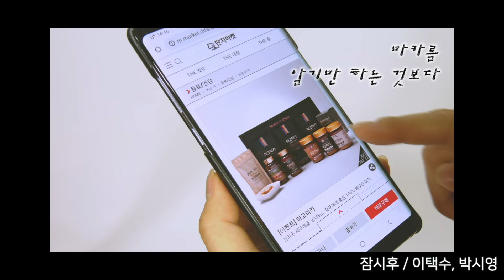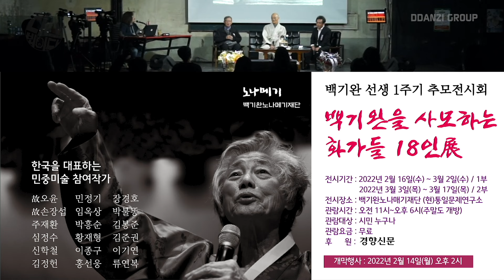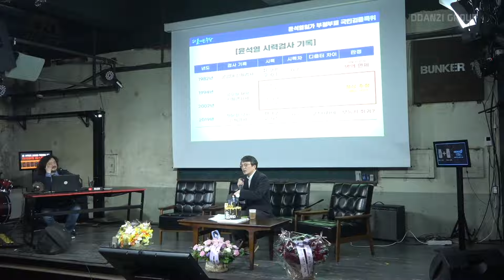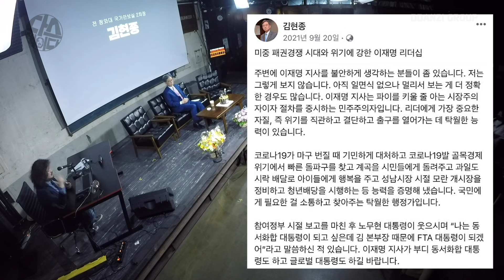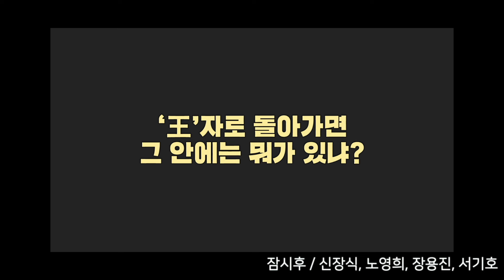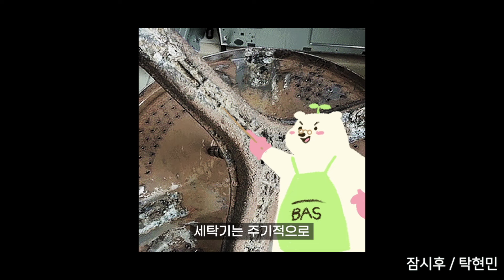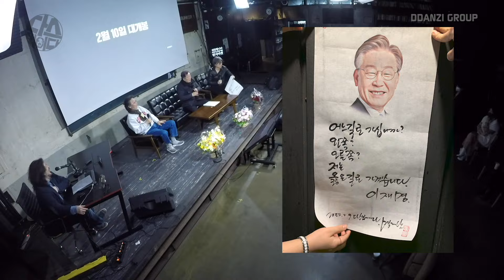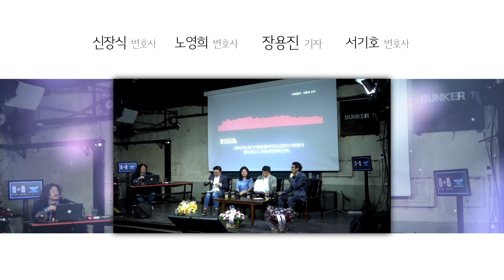[김어준의 다스뵈이다] 200회 양복 입은 글래디에이터, 무당의 증언, 샤이 이재명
말로
이택수, 박시영
김의겸
김현종
유홍준, 명진, 양기환
탁현민
신장식, 노영희, 장용진, 서기호
김의성, 명계남, 주진우